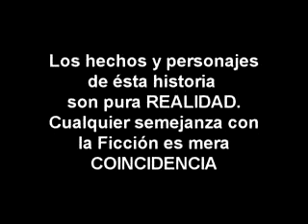EL LABERINTO 176 07 METRAMBOR